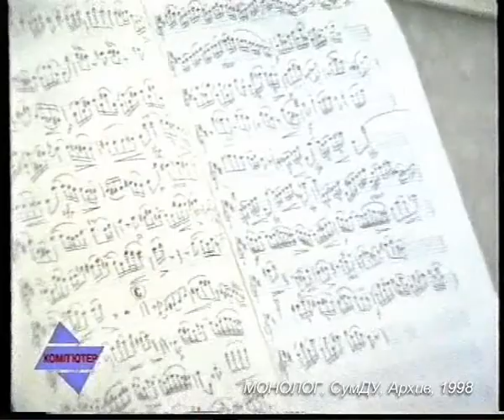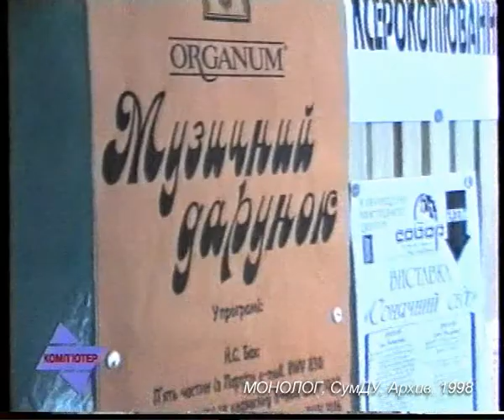KX 116 98 04 Sumy Klavesinnaja Muzuka Orest Koval